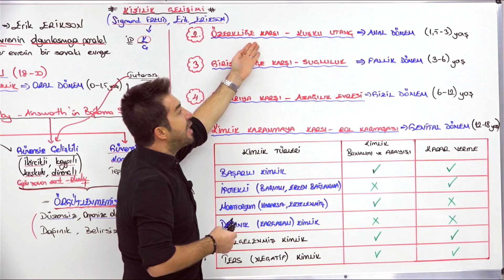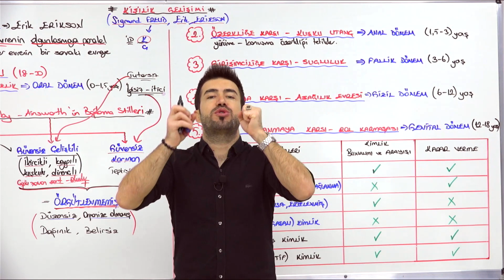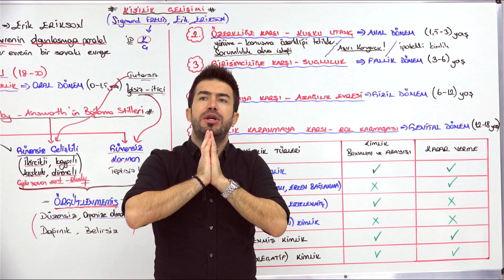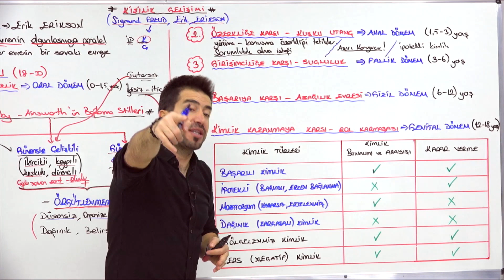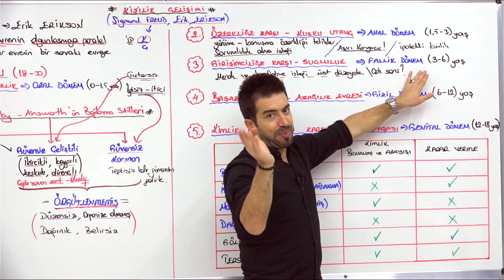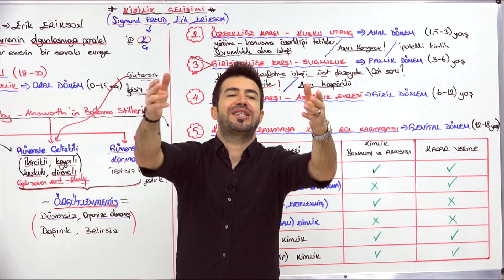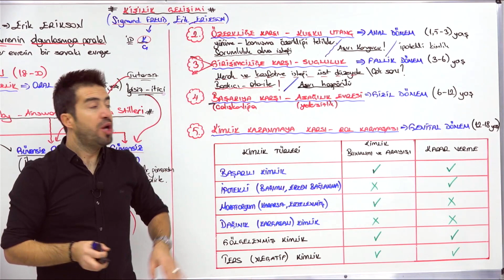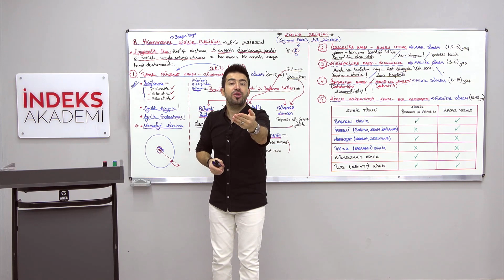32- 2025 KPSS - Gelişim Psikolojisi - Kişilik Gelişimi - Erikson - II - Bulut VURDUM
📜 2025 KPSS Merhaba değerli izleyiciler! Bulut Vurdum ile "KPSS - Gelişim Psikolojisi - Kişilik Gelişimi (Erikson) II" dersinin açıklamasına hoş geldiniz! Bu dersimizde, Erikson'un kişilik gelişimi teorisindeki önemli aşamalara odaklanmaya devam edeceğiz.

🧠 Bulut Vurdum, bu video dersinde Erikson'un kişilik gelişimi aşamalarının detaylı bir şekilde ele alacak ve her bir aşamanın bireyin yaşamındaki etkilerini açıklayarak konuyu anlamanıza yardımcı olacaktır. Kişilik gelişimi, bireyin çocukluktan yetişkinliğe kadar olan yaşamında karşılaştığı zorluklar ve bu zorluklarla başa çıkma süreçleri üzerine odaklanır.

🎓 Bu video, gelişim psikolojisi ve kişilik gelişimi konularına ilgi duyan herkesin izleyebileceği bilgilendirici bir içeriğe sahiptir.

Sorularınızı ve düşüncelerinizi yorumlarda bizimle paylaşabilirsiniz. İyi seyirler ve başarılar dileriz! 📜🧠